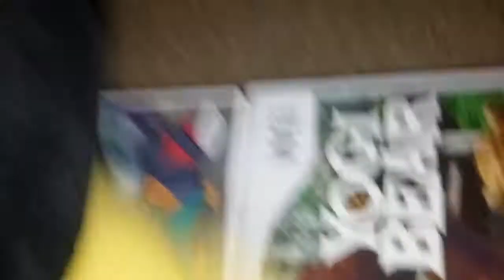The Bowser Jr Show Season 3: Nabbit Robs a Bank!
The Bowser Jr Show Season 3 Episode 6: Nabbit Robs a Bank!

Song By:
TheFatRat (Unity)

LOL!